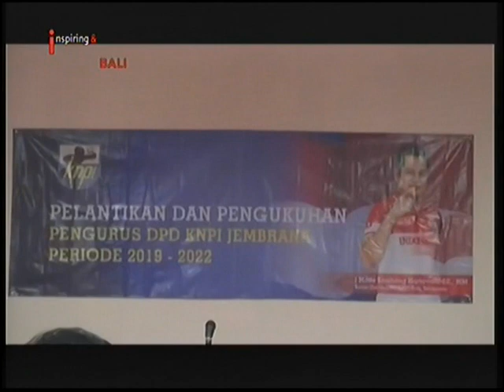INEWS BALI - WAKIL BUPATI JEMBRANA KEMBANG HARTAWAN KEMBALI NAHKODAI KNPI JEMBRANA